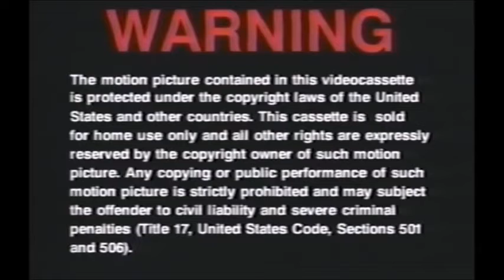XXX 2002 Part 1